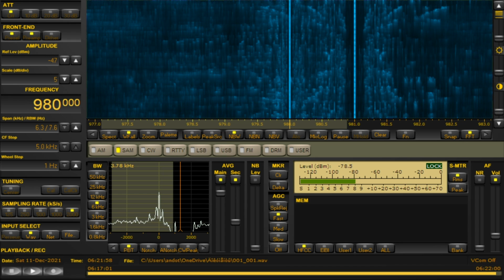980 kHz 🇨🇦 CKNW Vancouver BC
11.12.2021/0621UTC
980kHz/50kW
News/Talk/Information format
ant: FLG100LN
qth: Chiba pref.,Japan